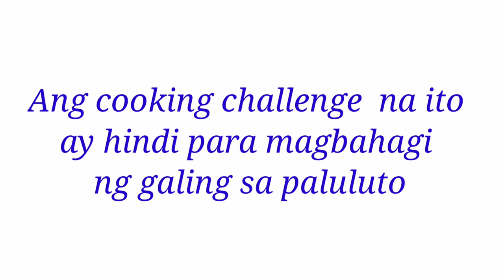Carbonara Cooking Challenge | Kids Chef| Carbonara simple Recipe|ajumasTVvlog#11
Hello everyone,

Ginawa po namin ang cooking challenge na ito hindi dahil sa magaling magluto ang mga anak namin. Isa po itong paraan paraan para mas magkaroon sila ng self confidence, mas makilala ang kanilang mga sarili at nakakatulong sa kanilang personality development.

Pinanood lang po namin sila ng video at hinayaan na namin silang magluto.

Update: After this cooking challenge film nakakitaan sila ng interest sa cooking.